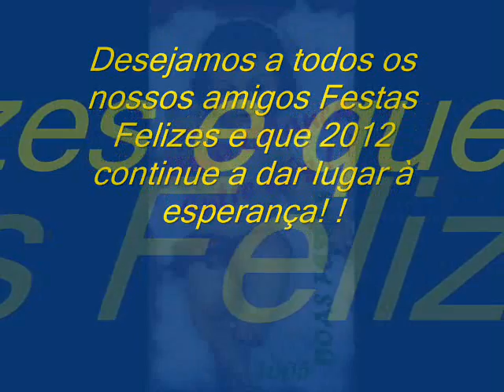SAUDAÇÃO NATALÍCIA 2011!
O Natal, mesmo em momentos de crise, tem sempre aquele sabor familiar e que importa preservar...Nada como ligá-lo às nossas origens e combiná-lo com o "modus vivendi" de cada um de nós!